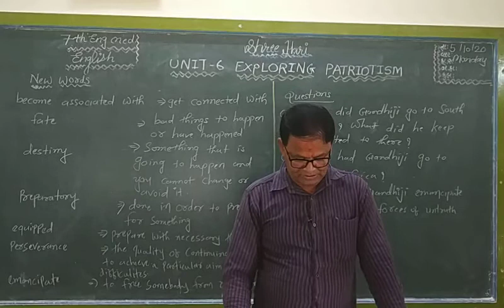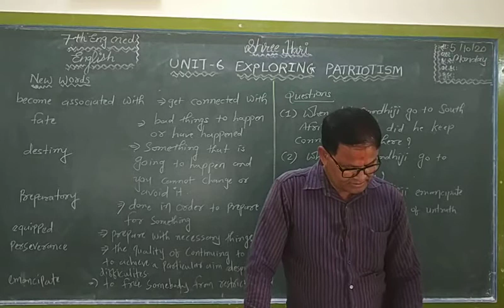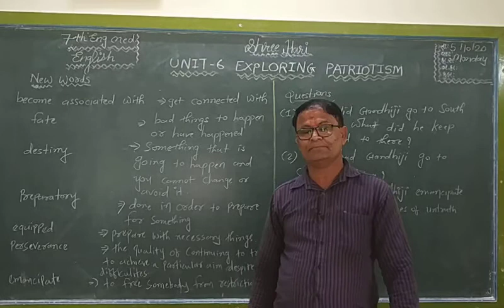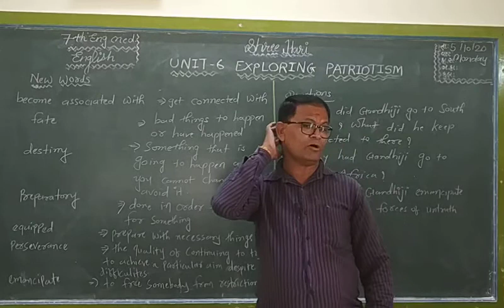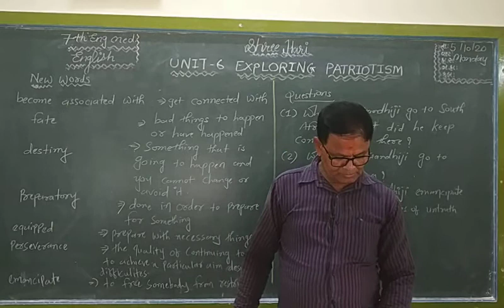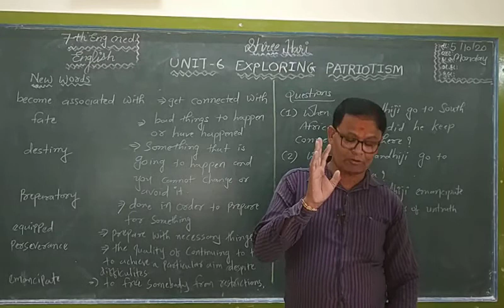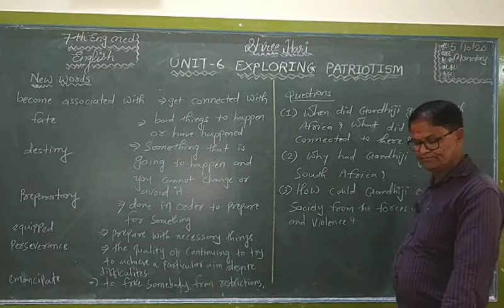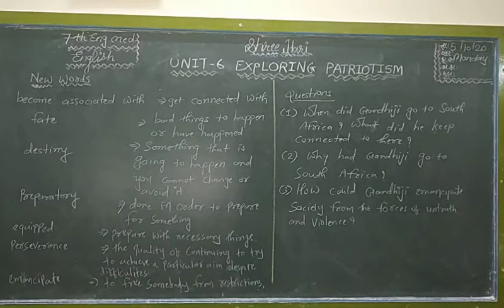STD 7 English ( Eng med ) Ch-6 Part 1